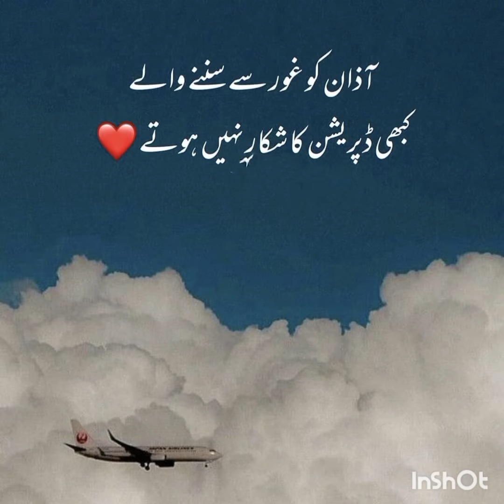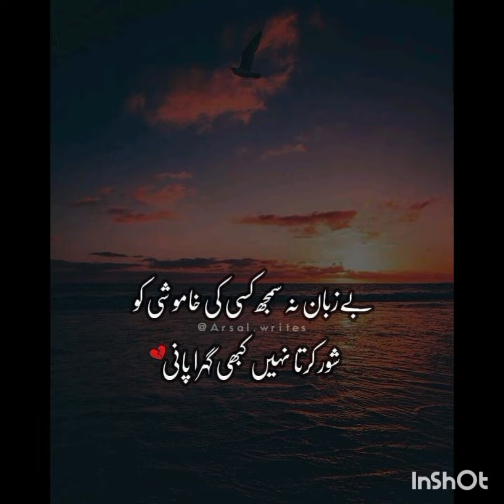islamic quotes hearts touching 💞